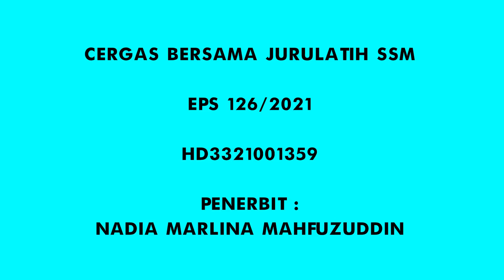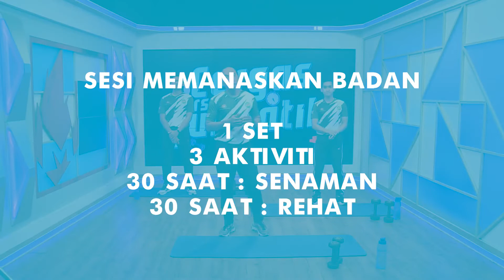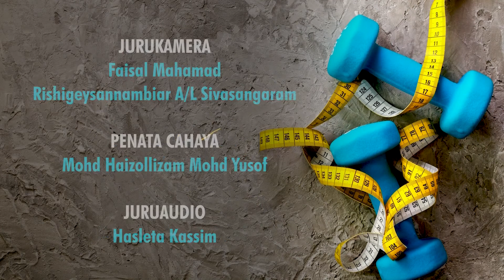Cergas Bersama Jurulatih Ep126 Senaman Depan Badan